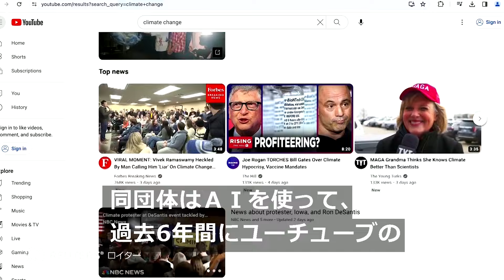ユーチューブの偽情報対策に抜け穴、気候変動「否定」コンテンツから年間20億円＝報告書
ヘイトスピーチを監視する非営利団体「デジタルヘイト対策センター」が１６日発表した報告書によると、気候変動否定派は、ユーチューブの偽情報ポリシーを回避する手段を見つけたとしている。またユーチューブは、これらのコンテンツに表示された広告から、年間約20億円の収益を上げていると指摘した。